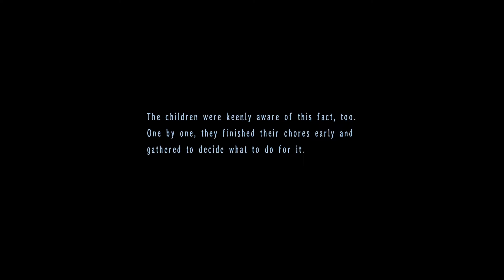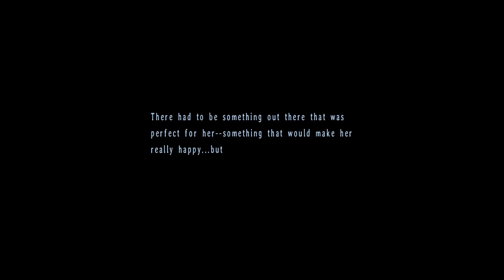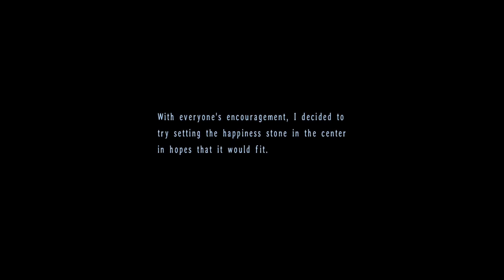The Legend of Heroes: Trails in the Sky 3rd (Moon Door 5: The Happiness Stone) Nightmare - PC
Moon Door 5: The Happiness Stone

Location: Jenis - Old Schoolhouse
Requirements: Fortune (Quartz)
Reward: Happiness Stone (Accessory), 12000 Mira